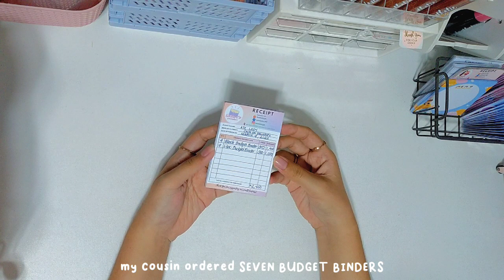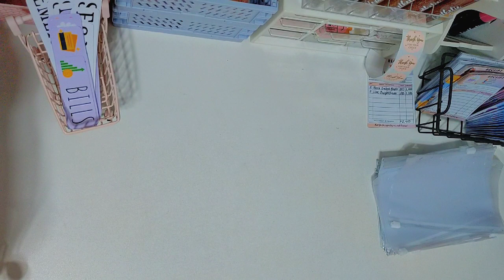real time asmr ☁️ packing an order for a client 📦 budget binders! 📒 no bg music 🎧 aerial view 🆙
HEY PINK GANG! It's Shopee's 3.15 CONSUMER DAY! 🥳 Payday sale na naman! Rawr rawr rawr! 🐯

Enjoy wild promos from our shop this March 13-15, 2022 😲💖

All our COSMETIC PRODUCTS will be 30%OFF and you can also get a FREE LIPTINT when you buy worth PHP 199 & above from our shop!

BUT, if our FREE LIPTINT promo gets OUT OF STOCK, it will be replaced with a FREE RANDOM COSMETIC PRODUCT. Until supplies last! 🎉

Classic and Mini Budget Binders are RESTOCKED!

Place your orders now and visit our Shopee store! See you there ~ 👋😍

PHOMEMO M110 Thermal Label Maker:
PHOMEMO P12 Label Printer:

Plextone G800 Mark II Pink Cat Ear Gaming Headset

Become a YesStyle Influencer!
Use my Rewards Code every time you purchase: LEXTHETIC143

Age: 23
Pronouns: she/her
Education: 3rd year college (BS-Entrepreneurial Tourism)
Location: Magarao, Camarines Sur, Philippines

🧁 vlogging tools 🧁
Camera: Oppo A9 2020
Vid Editor: CapCut
Thumbnail Editor: Phonto

Music is not mine! Credits to the following owners: SDL Production, Chill Peach, Day Star, DooPiano & Lukrembo